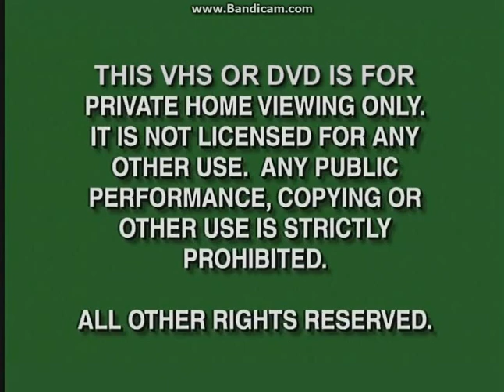Opening To The Adventures Of Super Mario Bros. 3:What A Wonderful Warp 2009 DVD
Here Is The Opening To The Adventures Of Super Mario Bros. 3:What A Wonderful Warp 2009 DVD And Here Are The Order:
1.Green FBI Warning Screens (Disney Version)
2.Cookie Jar Logo
3.N Circle Entertainment Logo
5.DVD Menu
That's All.
NOTE:Due To Copyright By DHX Media, I Didn't Show The Adventures Of Super Mario Bros. 3 Intro.